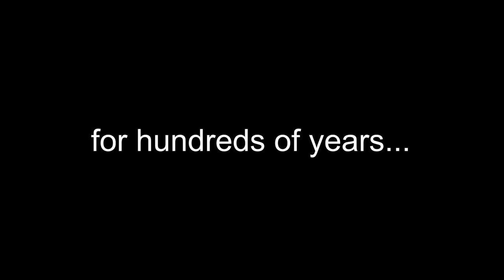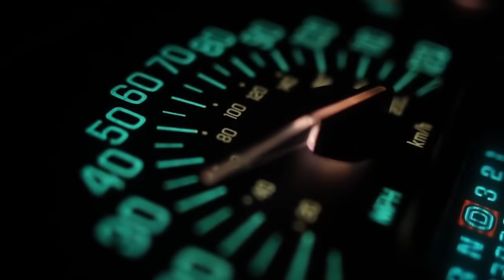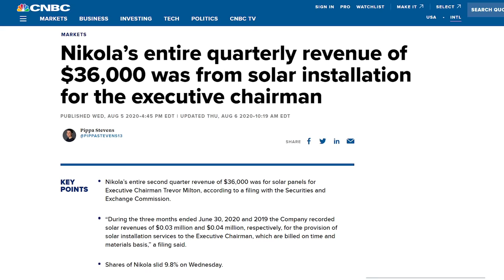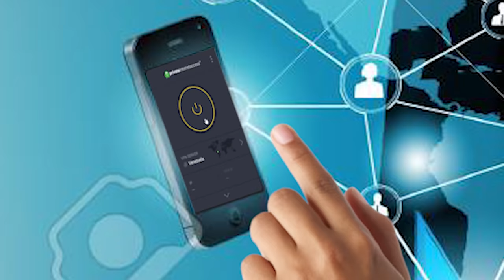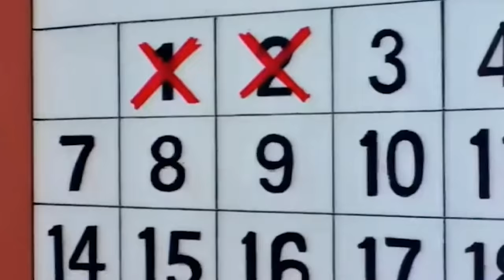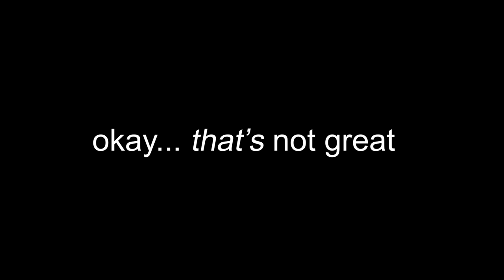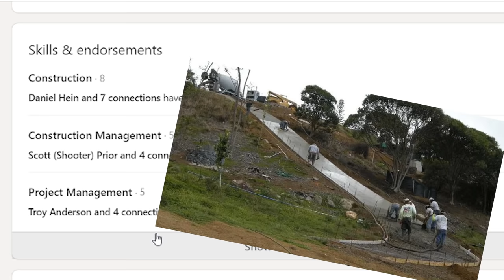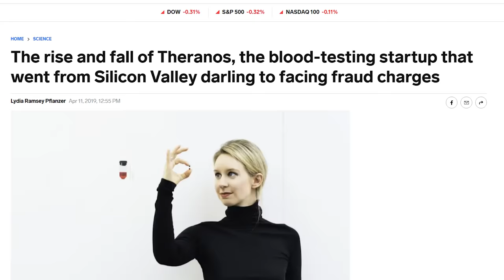Nikola Motors | The Future of Transport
Nikola Motors is undoubtedly the future of transportation.

MUSIC
Dolce Vita - Peyruis
Dystopia - Luke Hall
Mood - Peyruis
Sweet Feelings - Thbd
Us - Theo Dor
A Journey Through The Universe - Lesion
Habanara - Georges Bizet
Abberhation - Nihalore
Gymnopédie - Erik Satie
Für Elise - Beethoven

There may be references to allegations, some of which may yet be confirmed.

Harassment or bullying of any individuals mentioned herein is neither promoted nor condoned.